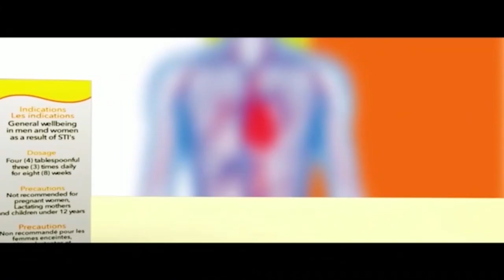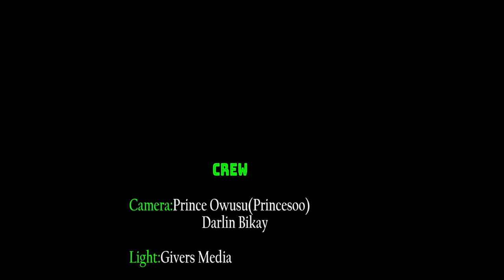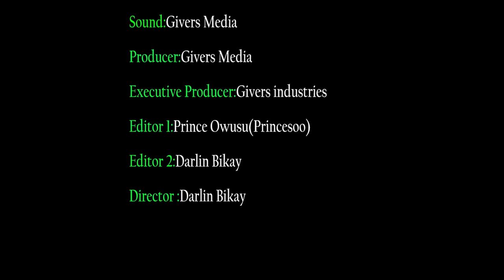Akua Donkor passes on